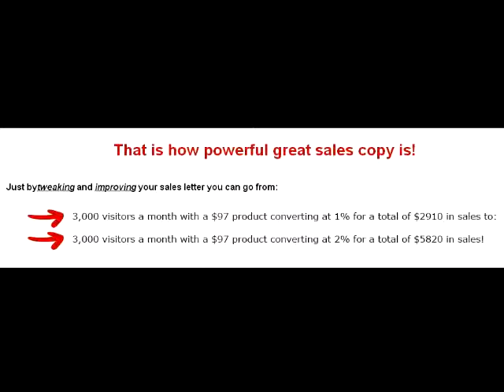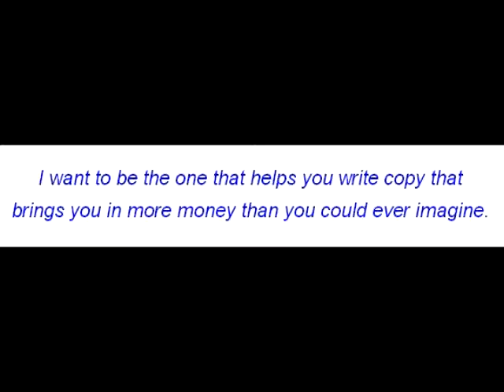Learn How To Write High Converting Sales Copy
Home-Run Copywriter's Course is a step-by-step training program for mastering the profitable art of writing persuasive sales copy!
The basic elements of the sales letter and why it is important to follow them (once you get these fundamentals into your head, writing sales letters will become so, so much easier)
The basic parts of a standard sales letter explained (everything from the headline to the PS)